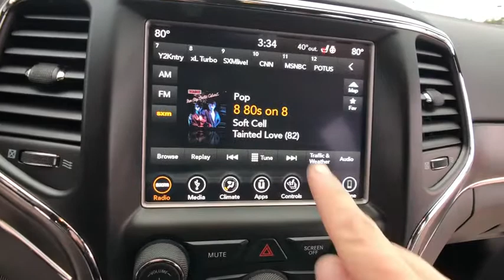2018 Jeep Grand Cherokee Tilton, Concord, Laconia, Manchester, Franklin, NH P5590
Bright White Clearcoat Used 2018 Jeep Grand Cherokee available in Tilton New Hampshire at AutoServ of Tilton. Servicing the Concord, Laconia, Manchester, Franklin, NH area.
2018 Jeep Grand Cherokee Limited - Stock#: P5590 - VIN#: 1C4RJFBG9JC509425